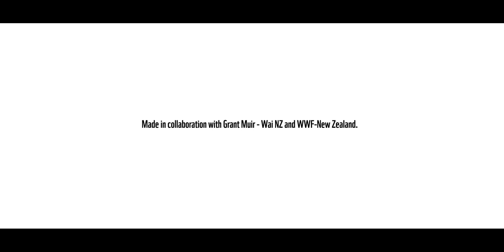WWF Conservation Innovation Award winners 2016: Riverwatch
Increasing concerns about the quality of freshwater was a key part in the debate that was the 2017 “Environmental Election”. Now there is a game-changer solution to New Zealand’s freshwater emergency – the RiverWatch Water Sensor which monitors freshwater quality using real time data. Communities deserve/need to know what the state of their water is. This tool means they can do this. This invention is a tool to address New Zealand’s worsening river and freshwater quality, and could have a major impact on the restoration of our freshwater for generations to come.